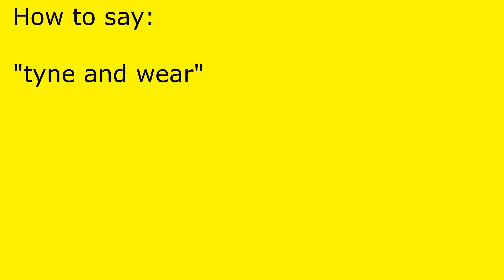How to pronounce tyne and wear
tyne and wear pronunciation.